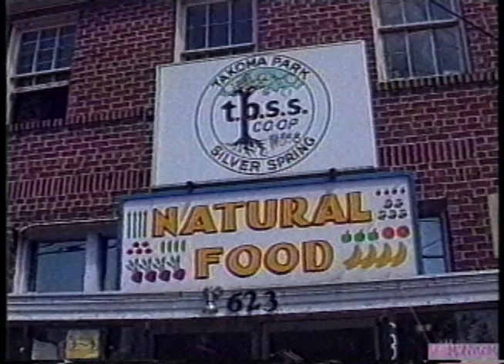The Coffee House (Episode 1)